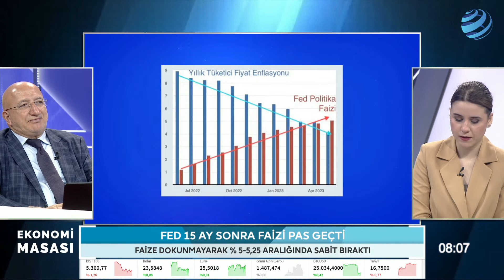Mehmet Şimşek’in İlk Sınavı! Asgari Ücret İçin İkinci Toplantı 19 Haziran’da | Hüseyin Gökçe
Yeni asgari ücreti belirlemek üzere ilk toplantısını 13 Haziran'da yapan Asgari Ücret Tespit Komisyonu, ikinci toplantısını 19 Haziran Pazartesi günü yapacak. İlk toplantıya katılmayan Çalışma ve Sosyal Güvenlik Bakanı Vedat Işıkhan ile TİSK Başkanı Özgür Burak Akkol ve TÜRK-İŞ başkanı Ergün Atalay bu toplantıya katılacak. Yeni asgari ücret 1 Temmuz 2023 tarihinden itibaren geçerli olacak.

Hüseyin Gökçe, "Mehmet Şimşek'in ilk sınavı" olarak nitelendirdiği asgari ücret konusunu Vahap Munyar ve Berfin Çipa ile birlikte Ekonomi Masası'nda değerlendirdi.